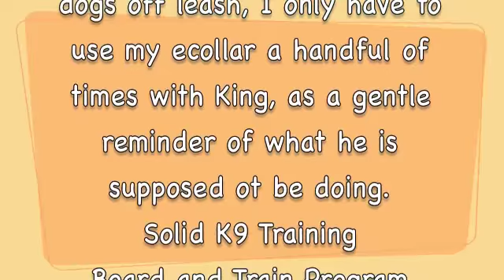King of the beach